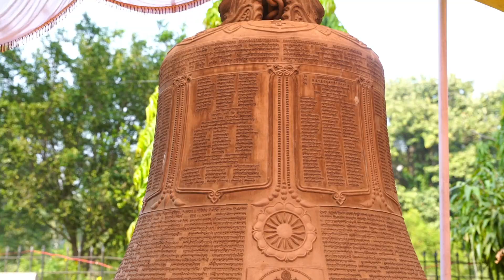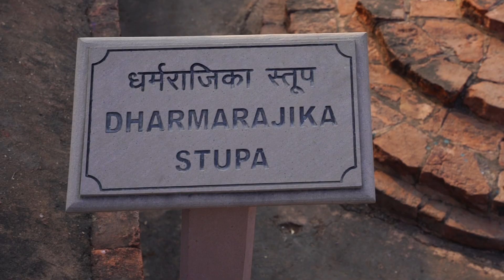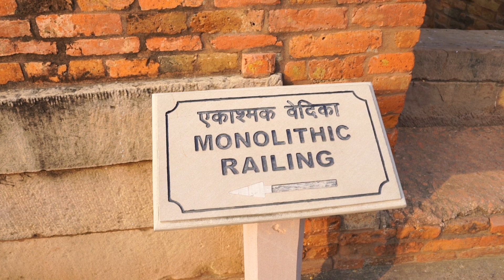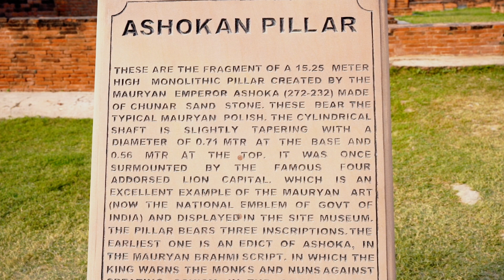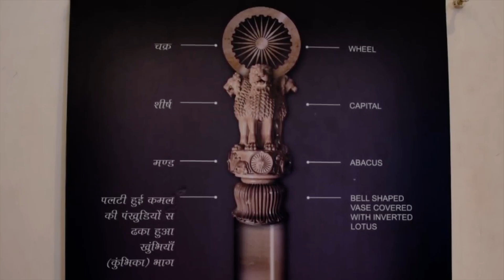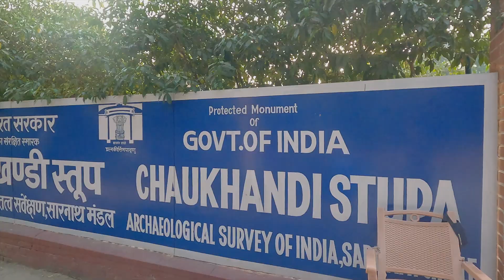KahaniBanarasKi Ep6 | Sarnath- Lion Capital Of Ashoka | Sarnath Day Tour | History & Importance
Sarnath is a place located 10 kilometres of Varanasi. The deer park in Sarnath is where Gautama Buddha first taught the Dhamma, and where the Buddhist Sangha came into existence, dhamek stupa was erected by emperor Ashoka at that same spot.

Best time to visit Sarnath: From November to February when the weather is pleasant, the rest of the year is extreamely hot and humid.
My date of visit: 8th November

For tags:-
expenses during my sarnath trip
things to do in sarnath
varanasi to sarnath
sarnath cost and expenses
sarnath tibetan temples, monasteries
ashok stambh, four headed lion
varanasi to sarnath by auto
history and importance of sarnath
sarnath day tour guide
sarnath- lion capital of ashoka
birthplace of buddhism, dhamek stupa
banarasi saree shopping in sarnath
places to visit in sarnath
sarnath day tour itinerary
banarasi saree, dupatta shopping in sarnath
archeological ruins in sarnath
chaukhandi stupa, mulgandha kuti mandir, panchayatan mandir sarnath
distance between varanasi to sarnath
bodhi vriksh, chinese temple, japanese temple, tibetan temple, wat thai temple sarnath
digambar jain temple sarnath, shreyansanatha, 11th jain tirthankara
original ashok chakra, ashokan pillar sarnath

Song: Buddhist Chants Zen Meditation - Great Compassion Mantra (Mandarin)